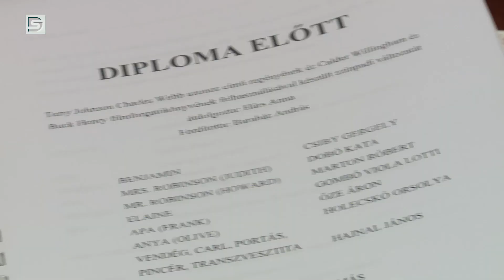DSTV | DIPLOMA ELŐTT, DOBÓ KATÁVAL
Megkezdődött az őszi évad a Bartók Kamaraszínház és Művészetek Házában. Több bemutatóra is számíthatnak a kultúrakedvelők – a Diploma előtt című romantikus vígjáték olvasópróbáját szeptember 11-én tartották a szereplők és alkotók.